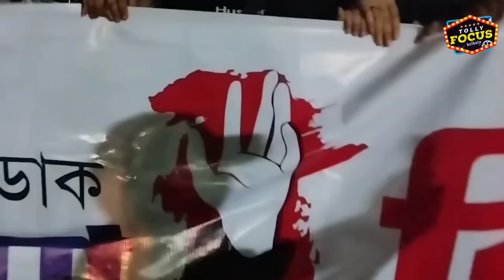ছোটপর্দা দিচ্ছে ডাক তিলোত্তমা বিচার পাক | TV Serial Actress Actor | RG Kar protest | RG Kar issue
ছোটপর্দা দিচ্ছে ডাক তিলোত্তমা বিচার পাক | RG Kar issue | TV Serial Actress Actor | RG Kar protest
Tollywood TV show and telivision celebrity today protest justice for RG Kar Issue.
Television and Cinema Actors React to Protest